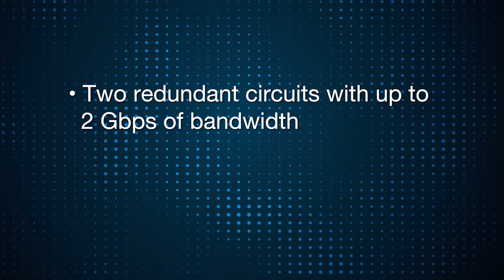Atlanta Marriott Marquis Bandwidth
More internet than all of the Georgia World Congress Center...we have a lot of bandwidth!